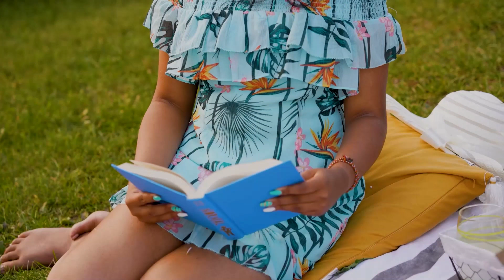Ashany puberty ceremony # 2021.9.11# # Park # பூப் புனித நீராட்டு விழா#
Ashany puberty ceremony # 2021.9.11# # Park # பூப் புனித நீராட்டு விழா# Tamil# Toronto# 🇨🇦 🍁 🇨🇦 #